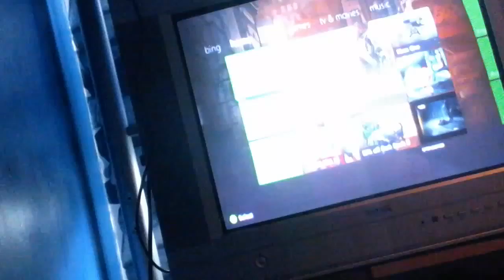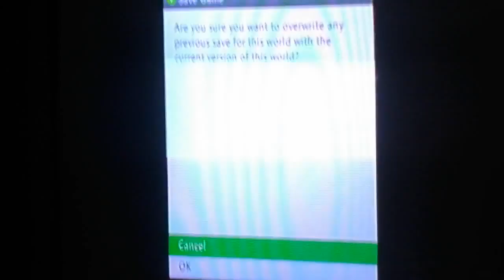Tree hoose tuturial